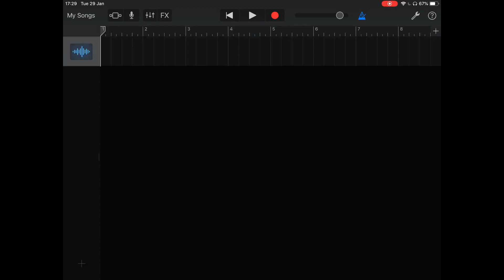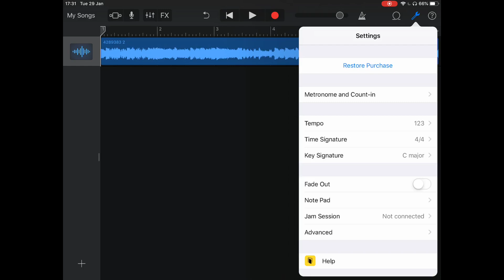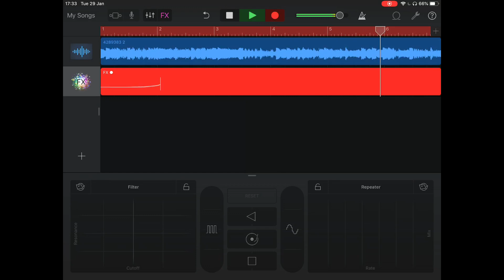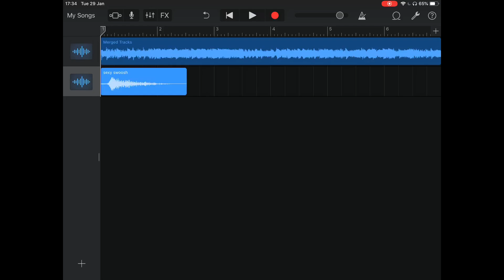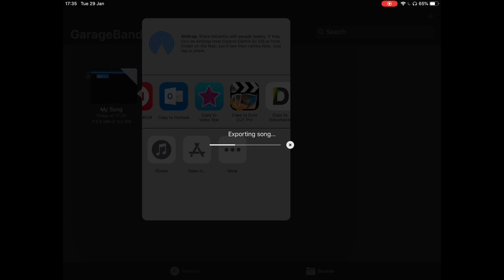WATCH ME EDIT AUDIO USING MY PHONE » MUFFLE, SWOOSH FX, LOOP